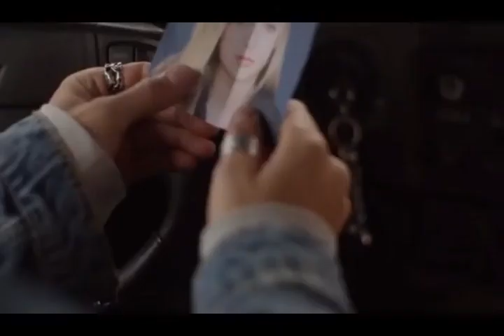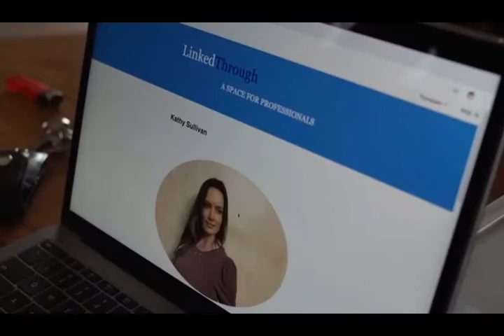The best movies of 2020